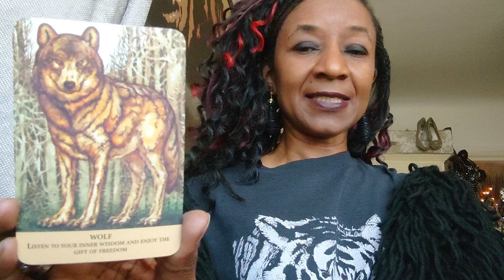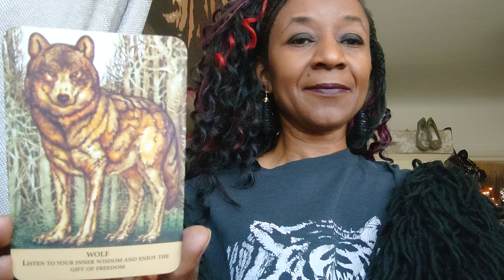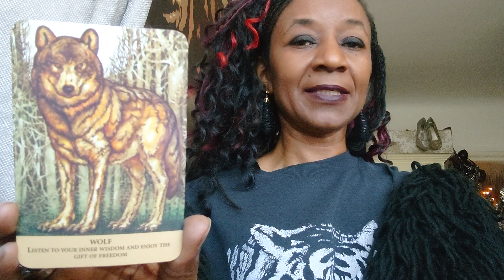POWER 💪🏿💛 Tune In Tuesdays 📻 ⚡WOLF 🐺 Animal Messages Cards 😇 (See Below) 😊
Tune In Tuesdays 📻 ⚡

The Power 💪🏿

Snap

POWER 💪🏿

Strength

Ability

Potential

Might

Force

Energy

Punch

Do you feel powerful?! 👊🏿

Are you utilising your energy?! ⚡

Are you flexing your muscle?! 💪🏿

Are you using the best of your abilities?! 🤔

Are you reaching your potential?! 🏆

Are you trying with all your might?! 🏋🏿

Can you feel the intensity?! 🙄

WOLF 🐺

Intuitive   🔮

Independent  💪🏾

instinctive 💡

FULL 🌕

WOLF  🐺

MOON 🎑

7/1/2023🗓️

Powerful energy! ⚡

Loyalty

Family

Friendship

Protection

Playfulness

Wildness

Instincts

(No more no less) ✅

Follow your freedom 🏃🏿‍♀️

Listen to your inner voice 👂🏿

Find strength in your relationships 🤗

Seek counsel 🗣️

HARNESS YOUR POWER 💪🏿

TO THE BEST OF YOUR ABILITIES! 👏🏿

Animal Messages Cards